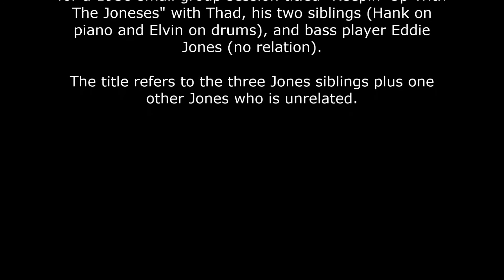Three And One - Bonn University Big Band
Bonn University Big Band

Conducted by
Oliver Pospiech

TRUMPETS
Herwig Barthes
Thomas Graf
Mathis Kampermann
Felix Nebeling
Daniel Stein

TROMBONES
Malte Grönemann
Jonas Schmitz
Alexander Stein
Stefan Weitershagen

SAXOPHONES
Markus Land
Andreas Franz
Sebastian Weber
Fabian Leinen
Timo Nittel

RHYTHM SECTION
Tobias Röhser (p)
Björn Klaus (b)
Thomas Preuth (dr)